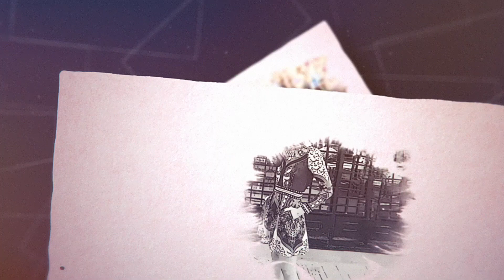CÓMO HACER UN ARMARIO CÁPSULA | BÁSICOS OTOÑO-INVIERNO | AMY TOKS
¡Hola churris! Algunas me preguntáis sobre cómo hacer muchos looks con pocas prendas. Por eso os traigo el vídeo de cómo hacer un armario cápsula para la temporada de otoño/invierno. El armario cápsula es un armario práctico, duradero y con estilo propio, con básicos a los que puedas darle mucha vida. ¿Te animas a ponerlo en práctica?